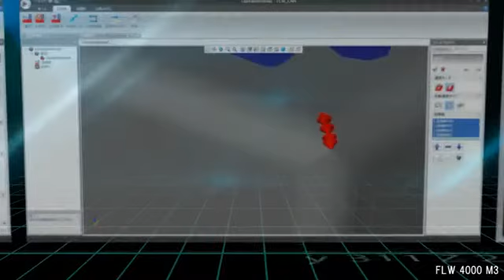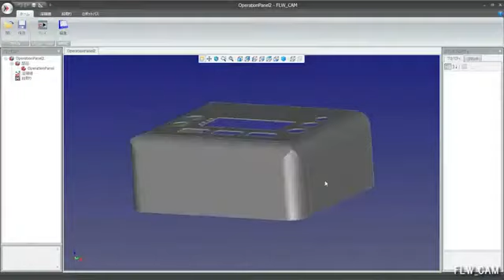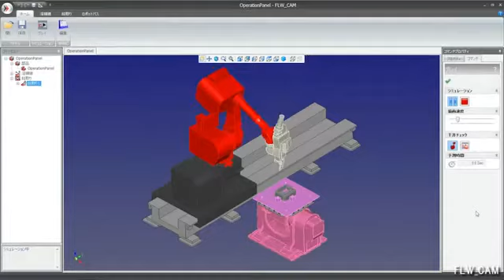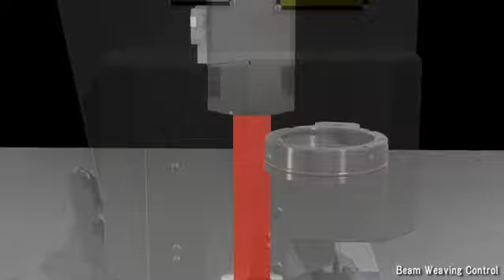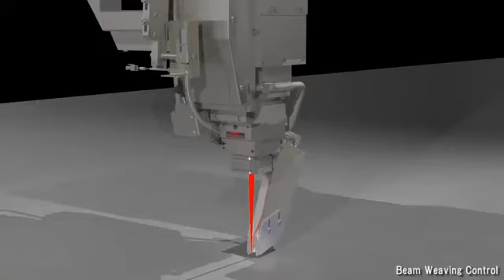Cella di saldatura in fibra FLW AMADA mp4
Un sistema innovativo che permette di realizzare saldature qualitativamente eccellenti sia sotto l'aspetto estetico, sia a livello di resistenza meccanica.